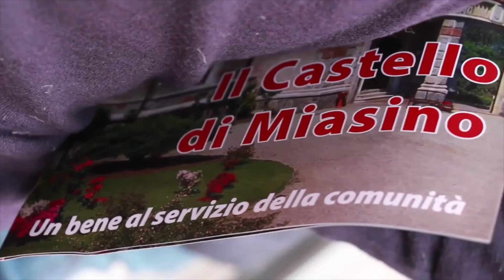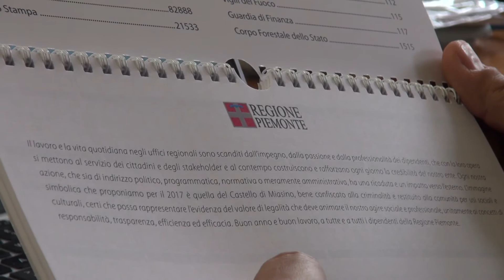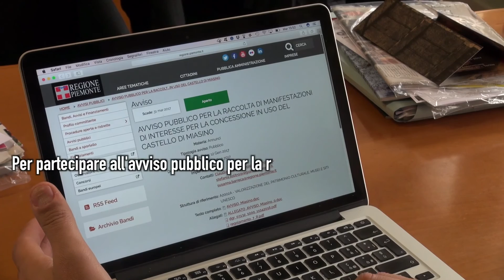Castello di Miasino: avviso pubblico per le manifestazioni di interesse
La restituzione sociale del Castello di Miasino, importante bene confiscato in provincia di Novara, compie un nuovo passo avanti.
Dopo la confisca definitiva e l'acquisizione da parte della Regione Piemonte, il percorso per la sua nuova vita sta continuando.
Da alcuni giorni, infatti, è stato pubblicato sul sito della Regione Piemonte  l’avviso pubblico per la raccolta di manifestazioni di interesse per la concessione in uso del Castello di Miasino.
Abbiamo chiesto a Domenico Rossi consigliere regionale e ad Antonella Parigi, Assessore alla Cultura della Regione Piemonte di cosa si parla e quali sono i passi ancora necessari per aprire alla cittadinanza il castello.